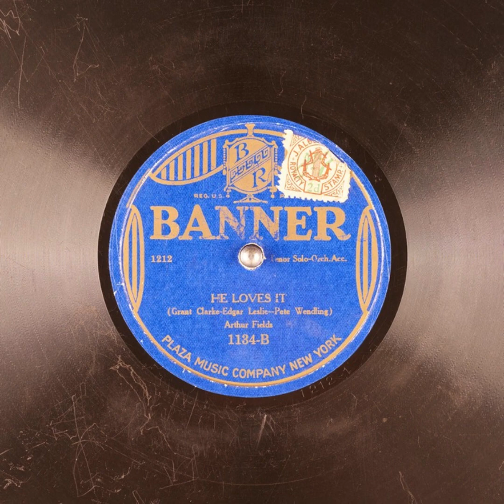He Loves It - Arthur Fields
Title: He Loves It

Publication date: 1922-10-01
Language: English
Performer: Arthur Fields
Writers: Pete Wendling, Grant Clarke, Edgar Leslie

Summary: Tenor Solo with Orchestra accompaniment